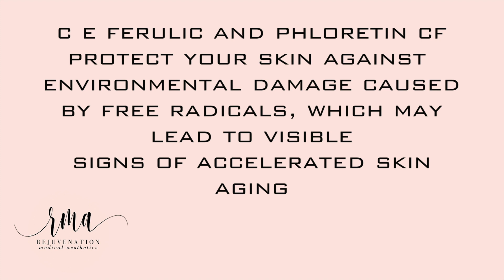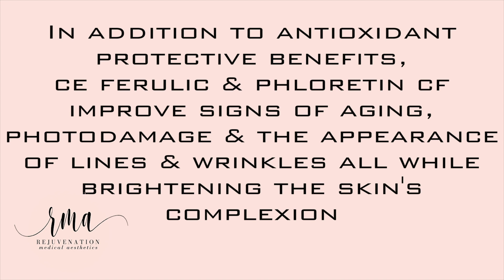RMA SkinCeuticals Apple Experiment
Based on an experiment done by SkinCeuticals, we tested out how C E Ferulic prevents, protects, and corrects your skin.

We used two products in our experiment: C E Ferulic and Phloretin CF by SkinCeuticals.

C E Ferulic and Phloretin CF are said to protect your skin against environmental damage caused by free radicals, which may lead to visible signs of accelerated skin aging.

We thought the best way to show you the damage your skin undergoes from environmental factors was through a fun experiment. We were AMAZED at the preventative and corrective results the C E Ferulic and Phloretin CF were proven to show.

Take a look for yourself-watch our experiment above!

If you want to learn more about these products call Rejuvenation Medical Aesthetics for a free skincare consultation, where one of our aestheticians will evaluate you and perfect your skincare regimen. What are you waiting for?